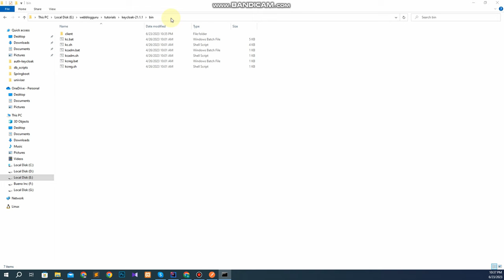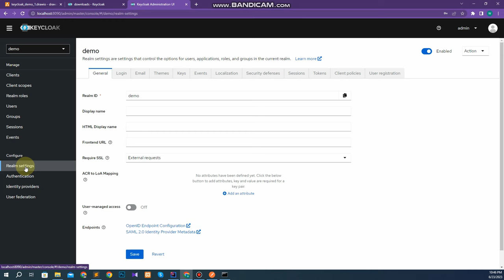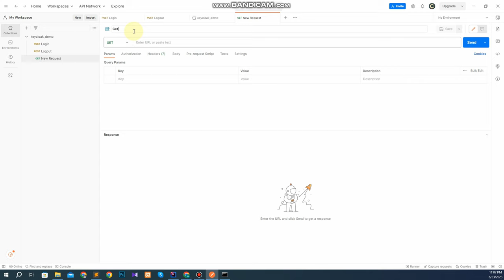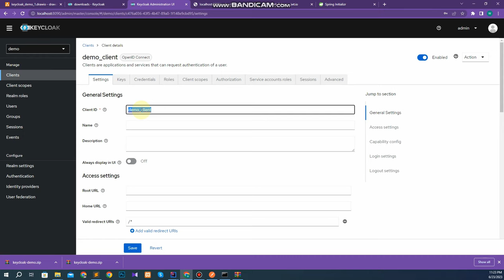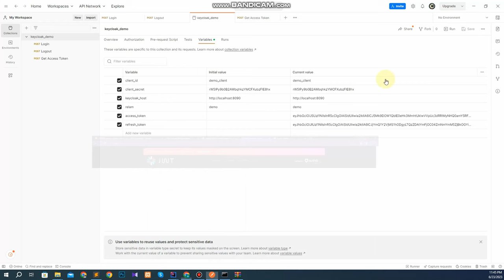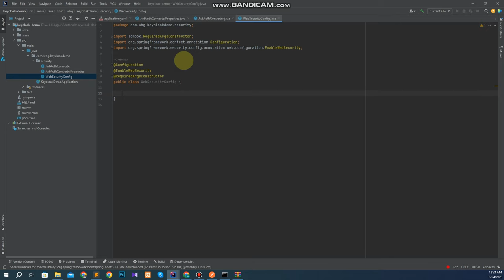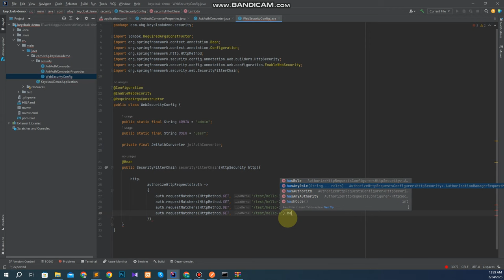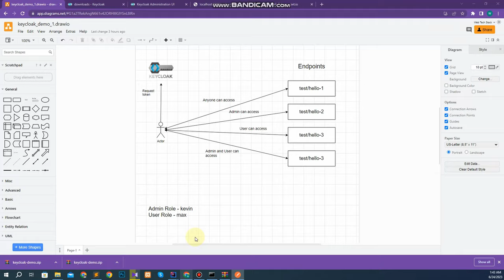Keycloak integration with Spring boot 3 for beginners, and test using Postman | The complete Guide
Secure your spring boot 3.0 application with Keycloak (open-source Identity and Access Management solution) and test it using Postman.

Table of Content:
0:00 Tutorial Flow
00:52 Install Keycloak
04:13 Add roles support
07:52 Test using Postman
20:04 Create a new Spring boot project
21:43 Add OAuth2 configuration
27:08 JWT token converter
41:52 Web Security Config
50:44 Demo Controller